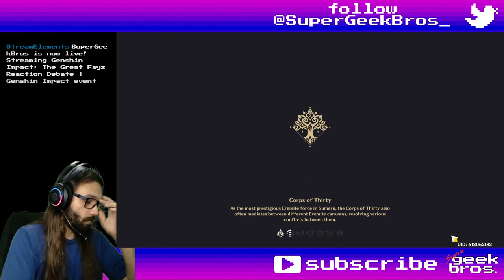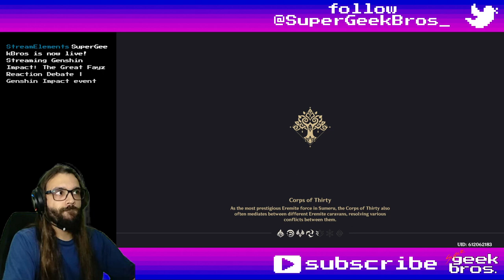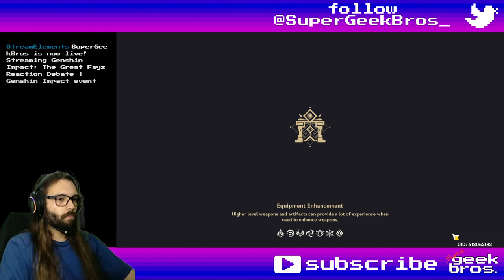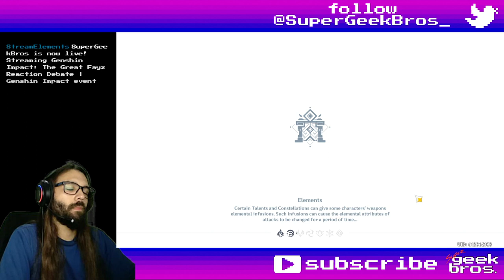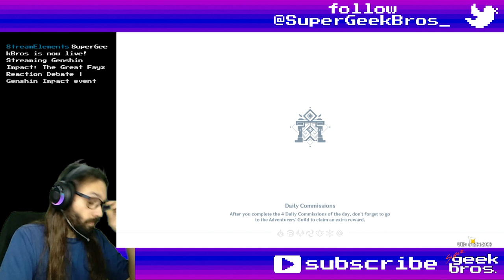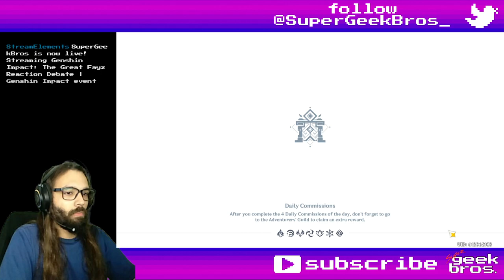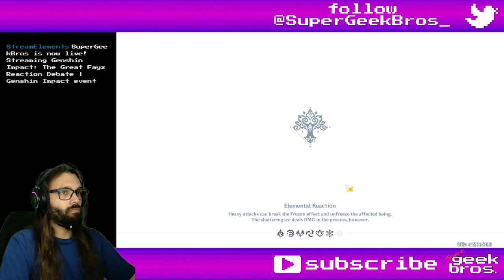The Great Fayz Reaction Debate | Genshin Impact event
Title: The Great Fayz Reaction Debate | Genshin Impact event